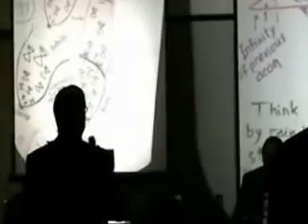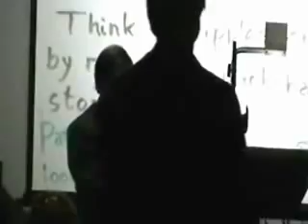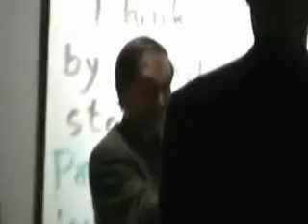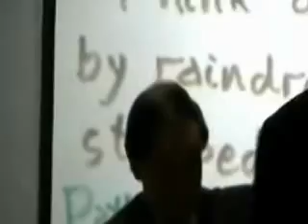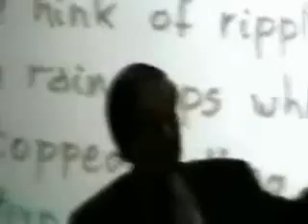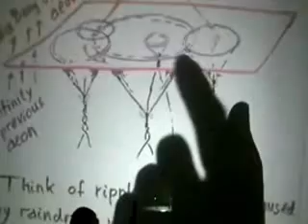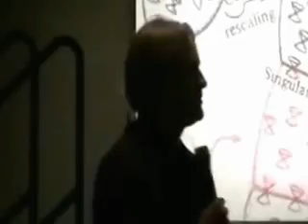Before the Big Bang - Roger Penrose (9/9)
Roger Penrose speaks at George Mason University as part of the Aharonov Distinguished Lecture Series.  He discusses the possibility that there was time before the big bang.